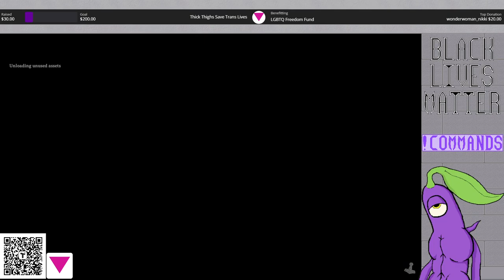Valheim - Mistlands: Stream 6